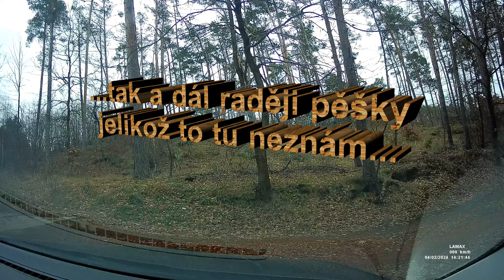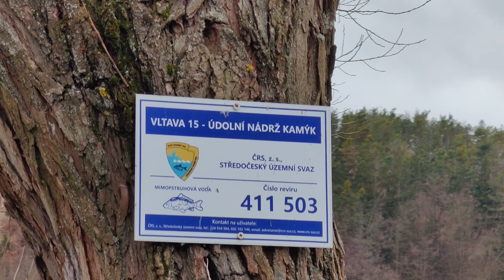Výlet 1/2024 v.n.Kamýk